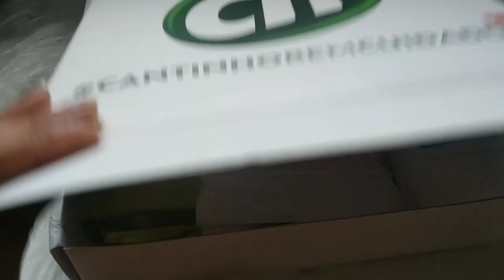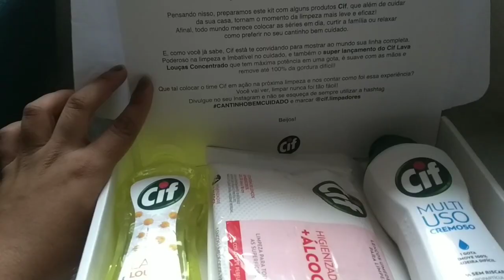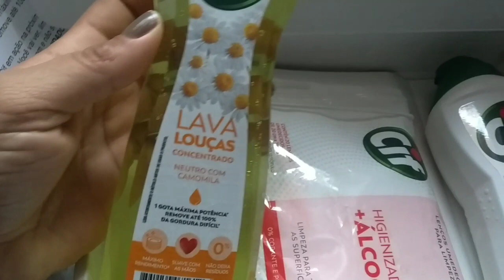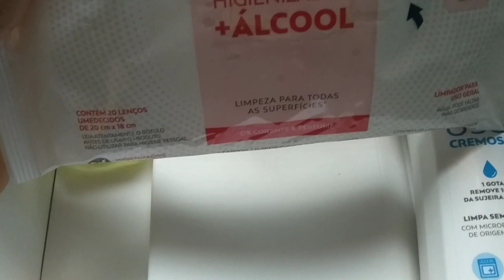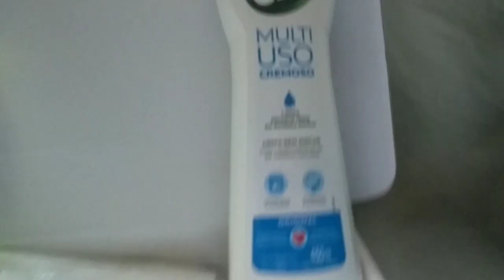FAXINA no Quarto ALMOÇO SIMPLES/ Recebido da Cif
hoje trago pra vcs um vlog fazendo almoço limpando o quarto , e compartilhando com vocês esse recebido maravilhoso da cif .. Espero que gostem 💖

Se for sua primeira vez aqui aproveita e já se escreve pra não perde nenhum vídeo que for postado aqui ❤️..

Me siga no Instagram:Geisiane_meu_lar
link do Instagram:

Deus abençoe grandemente sua vida 🙏🙌💖

obg por fazer parte desse sonho 😉